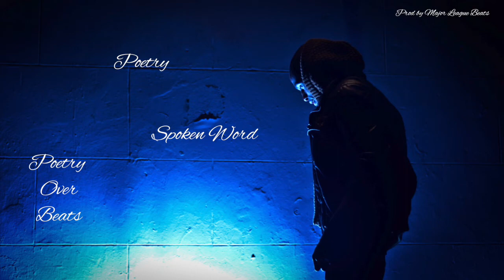SpokenWord instrumental Poetry Beat " Untitiled "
Instrumental for Poetry & Spoken Word

Thanks guys for listening . . Much
Thanks For Listening - Major League Beats